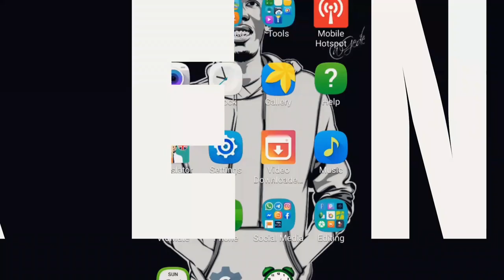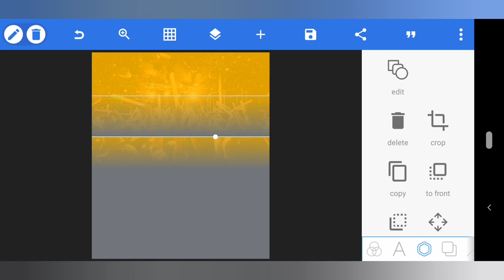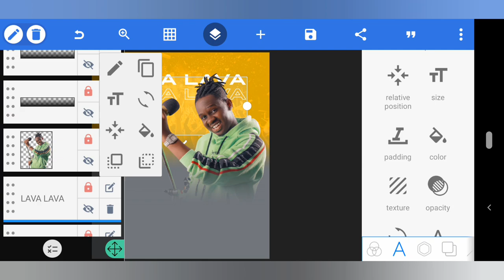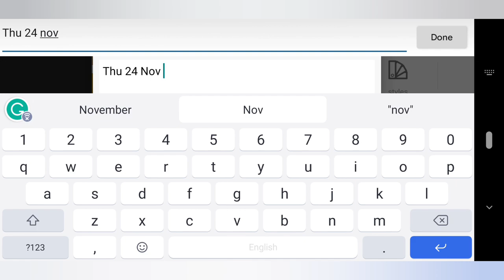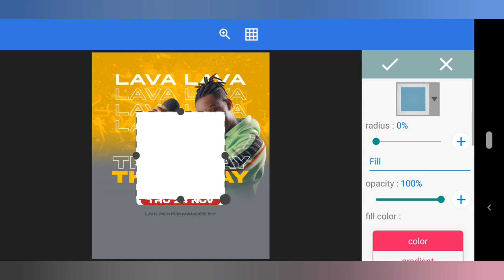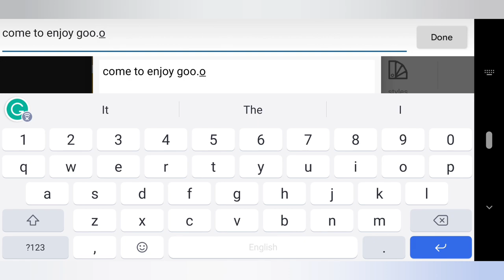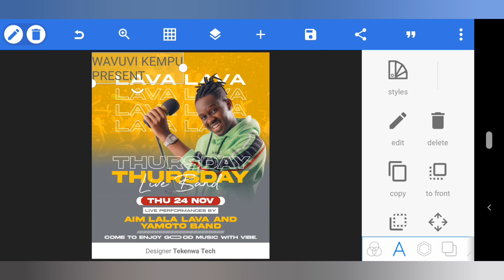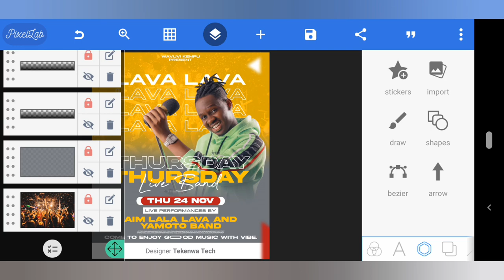Jifunze Kudesign Music Flyer Na Smartphone || Learn How To Design Music Flyer In Smartphone || 2022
In this video, we're going to learn how to design a simple poster using the Jifunze Kudesign Simple Poster app. It's a quick and easy process that can be completed on your smartphone in just a few minutes.

Whether you're a student looking to create a poster for an upcoming project or an artist looking to create a portfolio piece, this tutorial will teach you how to create a simple but beautiful poster in just a few minutes! So be sure to watch the video to learn how to design a simple poster in your smartphone!